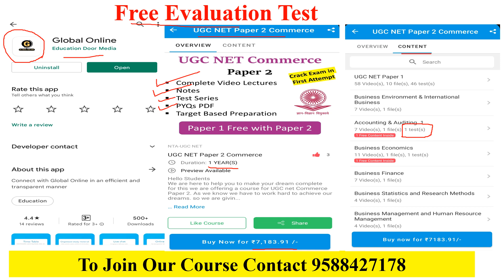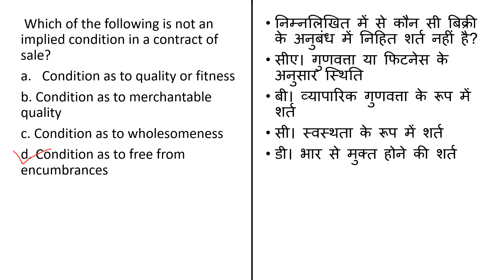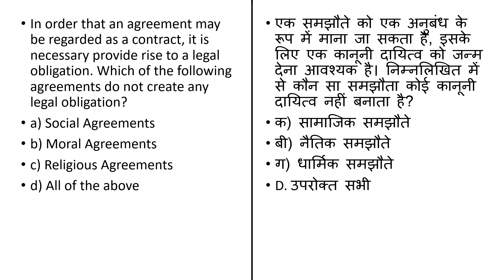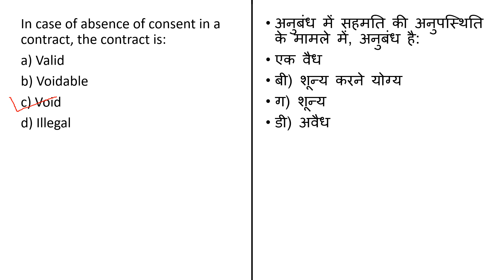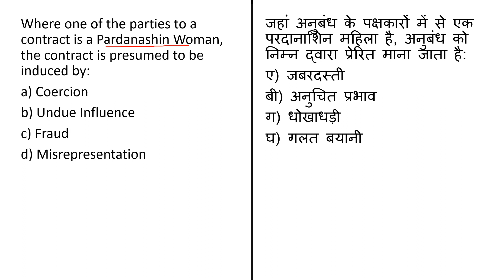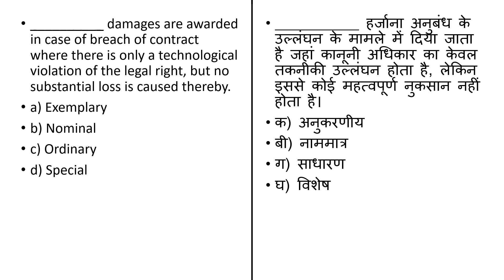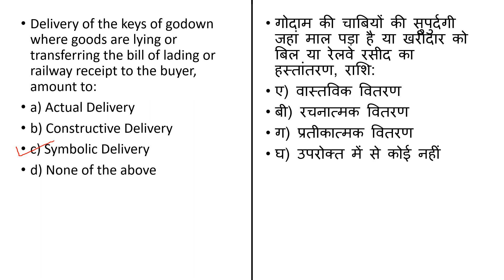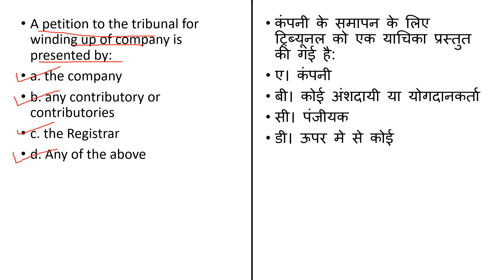NTA UGC NET 2022 Commerce Paper-2 |Most Important MCQ on Legal Aspect |upcoming Exam 2022| Lecture-2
Hello Everyone, In this video, we have discussed UGC NET 2022 COMMERCE Paper 2 for the upcoming Exam 2022. These classes will help you to level up your preparation for net exam. My lectures will be available every day at 6 pm. don’t miss out the session. It will boost your confidence in solving paper 2 questions for your UGC NET examination.

Online Courses available on Global Online app:

           1.UGC NET ECONOMICS
           2.UGC NET COMMERCE
⏩ KSET/NESET/APSET/JKSET
⏩ MHSET Chemistry
⏩ MHSET Economics
⏩ MHSET Commerce
⏩ MHSET Management